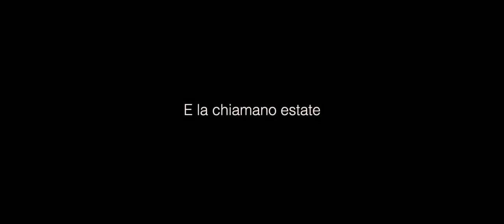E la chiamano estate - Trailer Ufficiale HD ITA (AlwaysCinema)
E la chiamano estate
Uscita: 22/11/2012